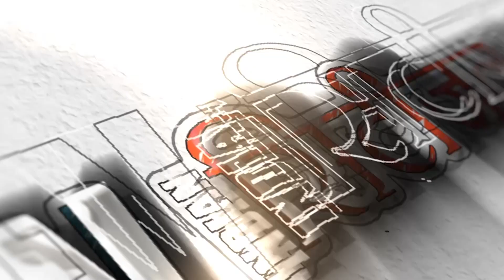मीरा-भाइंदर पहुंचे क्रिकेट के द्रोणाचार्य।